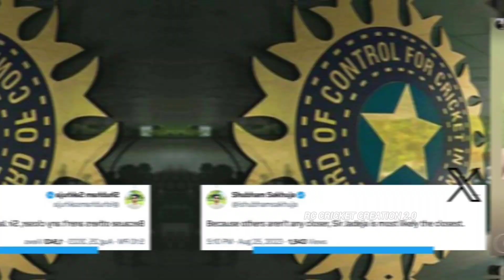SHUBMAN GILL BEAT VIRAT KOHLI IN YO- YO TEST